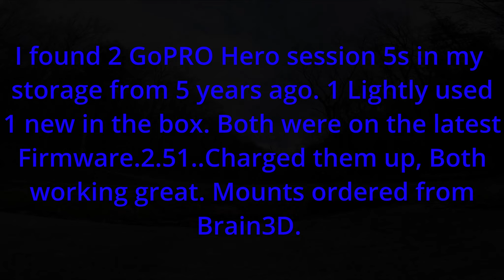I Found 2 GoPro hero 5 Session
Bought them 5 years ago, used 1 twice. Found them , charged them, Mounted them on a quad, sent it... Working great, No problems